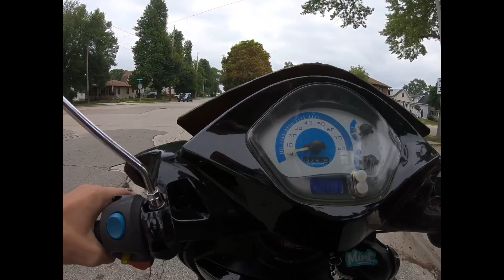GY6 150cc - 2007 JonWay Moped